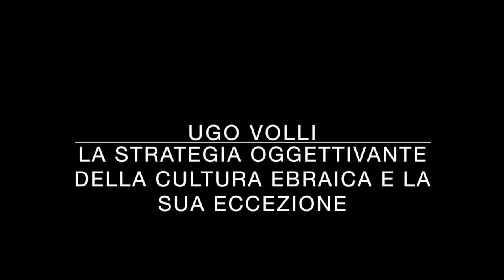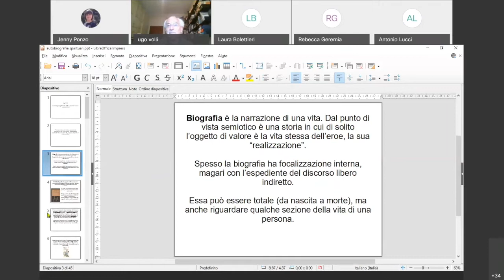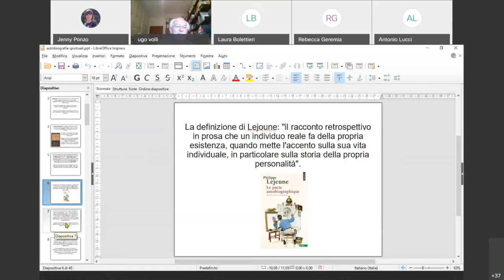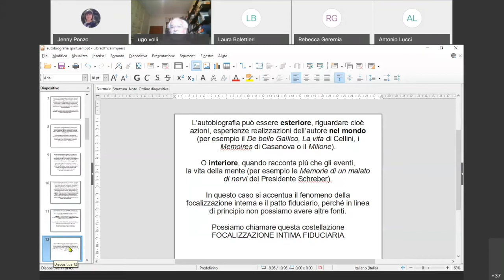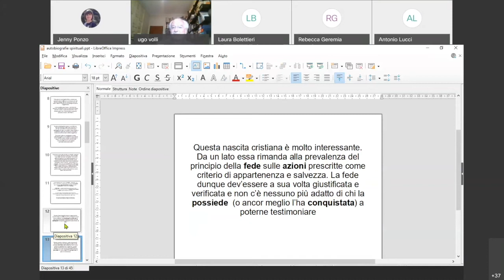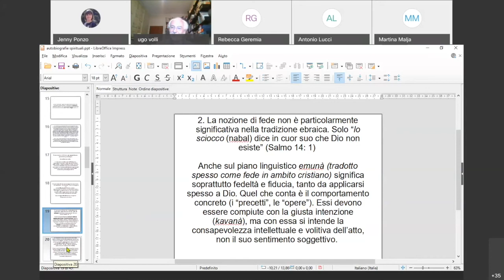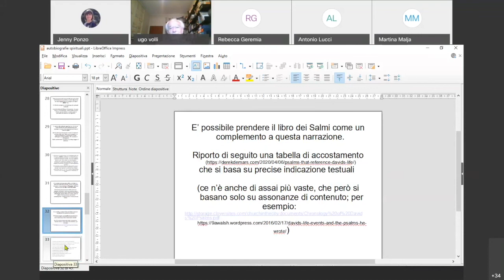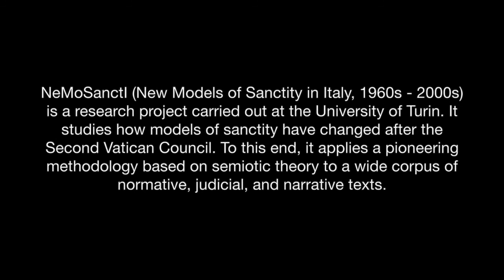Autobiografie_spirituali_3 - Ugo Volli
Ugo Volli, Università di Torino: la strategia oggettivante della cultura ebraica e la sua eccezione